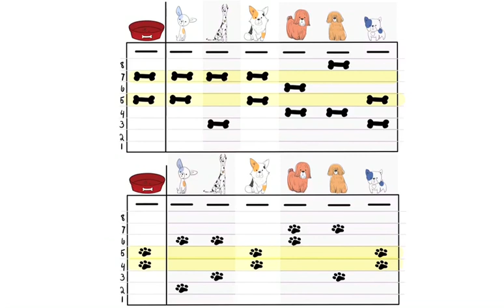GN 311 Mini Exam Video 7-2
References:

Corgi (digital image), Doodle Dogs, Zinnia, Pixite, version 1.6, 2021.
Chihuahua (digital image), Doodle Dogs, Zinnia, Pixite, version 1.6, 2021.
Dalmatian (digital image), Doodle Dogs, Zinnia, Pixite, version 1.6, 2021.
Dog Bones (digital image), Doodle Dogs, Zinnia, Pixite, version 1.6, 2021.
Food Intolerance/Insensitivity. Homeskooling 4 Dogs. (n.d.). Digital Image.
French Bulldog (digital image), Doodle Dogs, Zinnia, Pixite, version 1.6, 2021.
Halweg, C. & Whitney, J. (2021). GN311 Module 7 Lecture Slides [PowerPoint Slides].
Lhasa Apso (digital image), Doodle Dogs, Zinnia, Pixite, version 1.6, 2021.
Paw Prints (digital image), Doodle Dogs, Zinnia, Pixite, version 1.6, 2021.